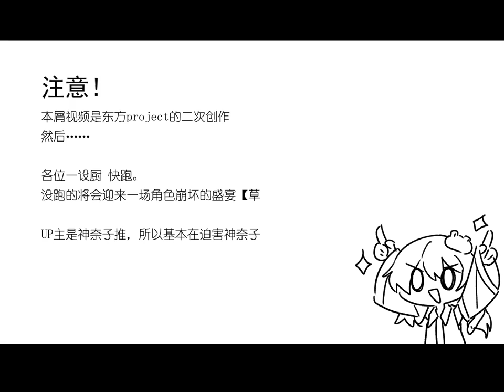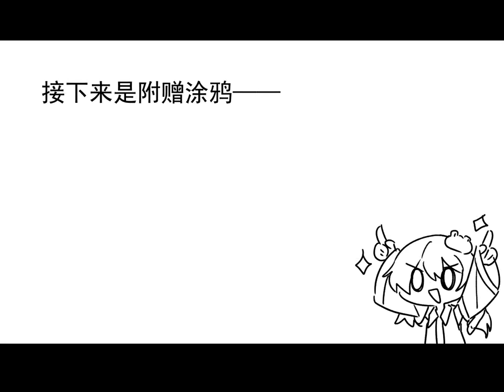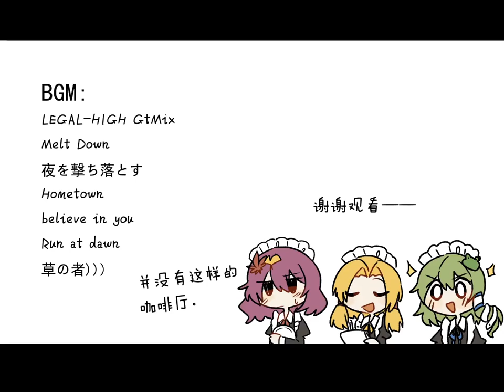【Touhou Hand-Drawn】The Faithful Shall Be Rewarded! Ch. 1 (English Sub)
Notes:
@6:39 the phrase "搞快点" or "quickly please", is an internet slang similar to asking for the source of a NSFW image (for research purposes... of course).

@9:44 the dialogue and art style are references to the kids anime "Crayon Shin-chan".

@11:59 the phrase "我好了" or "I'm done", is another internet slang people say after they're done jerking off (mostly figurative).

Tried my best at localizing some of the dialogue, enjoy!

Original Title:【东方手书】信仰绝不可能低于零！
Creator: keiko_惠子

Hand-Drawn, Derivative Work, MMD, Doujin